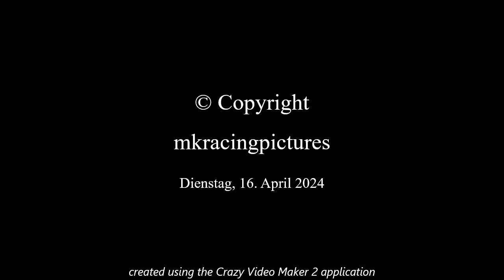Fürst Carl Rallye 2024 - WP1 Thalmannsfeld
Ein kurzer Zusammenschnitt von WP 1. Mit Köhler und Co und einem kurzen AHA-Erlebniss im Kadett. Viel Vergnügen.